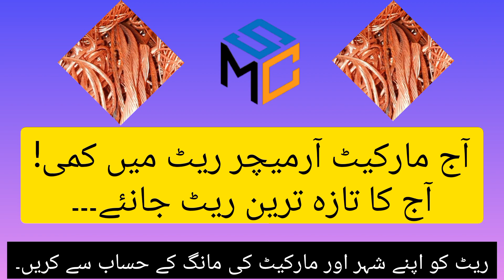Copper Scrap Rate Update | Aj ka Taza tareen Update Ma|Dollar Rate today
Scrap Rate Today Pakistan | New Update Rate Silver,Brass,Battery Scrap
Steel and Scrap Market Update Rates
Pakistan All cities |LIVE UPDATE RATES Loha Market Lahore
MSC Scrap Daily Update
Mohmand Scrap Corporation